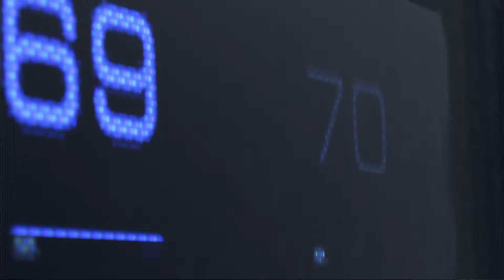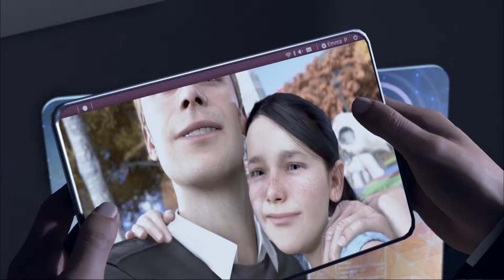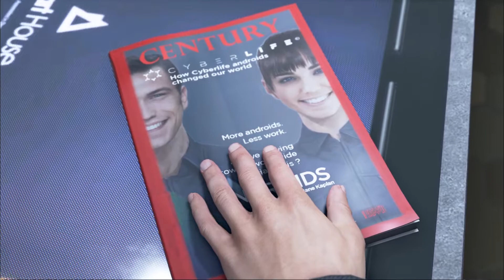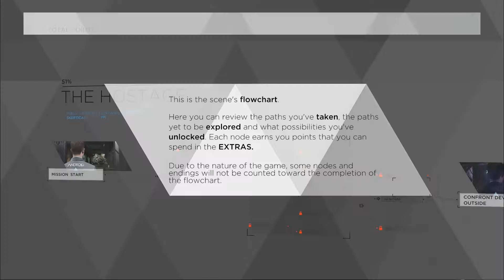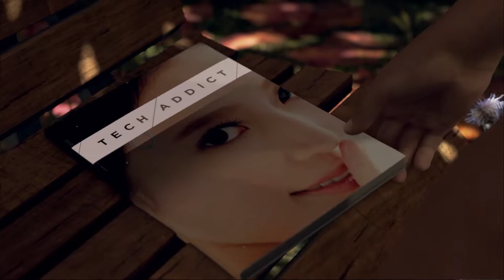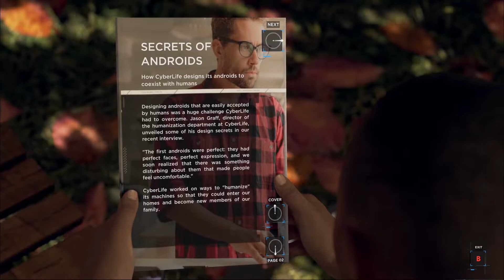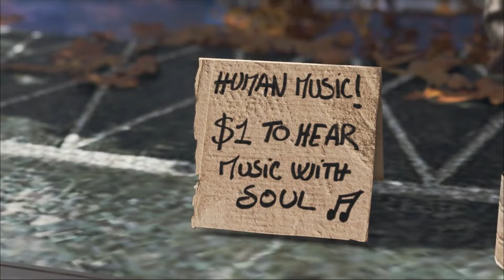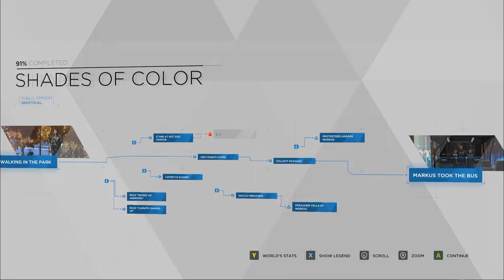Mission Accomplished? | Let's Play Detroit: Become Human | Part 1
I think I loaded the wrong negotiator program.

About me:

Just another gamer with a strange screen name. I try to post as regularly as possible but life tends to get in the way. The current release schedule is every Monday, Wednesday and Friday at 10am Central.*

If you like my content you can always leave a like (or dislike, you can't please everybody) and leave a comment, and subscribe if you want to see whatever goofiness I'm doing next to try to entertain myself. Any bit of recognition helps to motivate me to continue doing this! 🥰**

*Subject to change based on whether I have the free time. Recording yourself playing a game takes way more time/energy than you'd expect and I hold a full time job plus other obligations so it's tough sometimes.

**I put the 🥰 there as a joke, but honestly I do appreciate anyone who takes the time to watch my videos. There are so many other creators on Youtube and you decided to spend your time watching me. So, thank you.

Also, if you actually read all of this nonsense, here's a cookie. 🍪 JK, it's not real